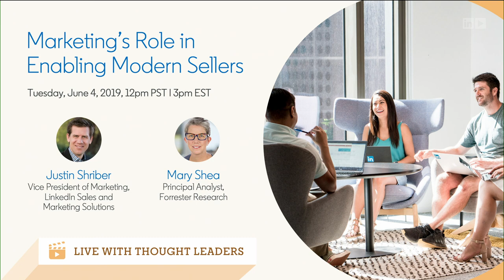Live with Thought Leaders: Marketing’s Role in Enabling Modern Sellers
Join featured guest, Mary Shea, Principal Analyst at Forrester Research, and Justin Shriber, Vice President of Marketing at LinkedIn, as they discuss marketing’s role in enabling the modern seller. In this live broadcast, you'll learn why sales enablement is playing a more critical role than ever, competencies modern practitioners need to succeed and what the future holds for marketers.